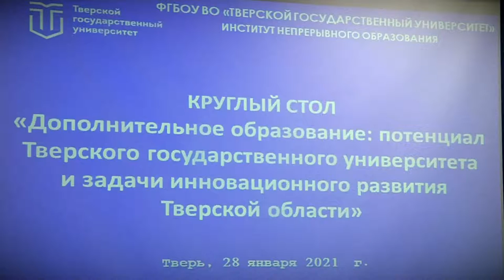В ТвГУ состоялся круглый стол на тему дополнительного образования